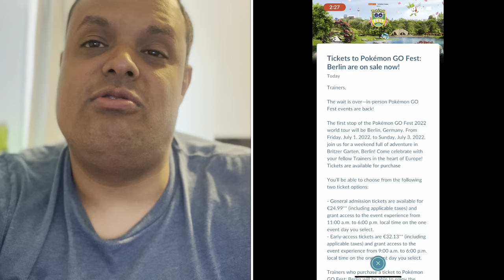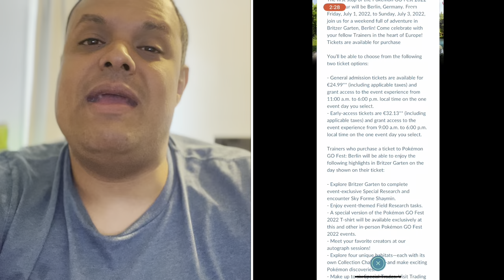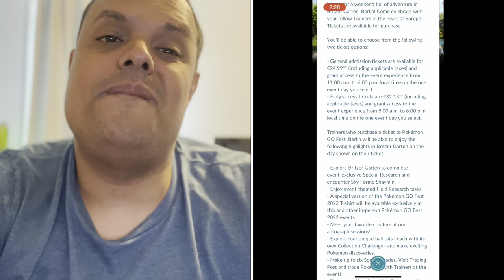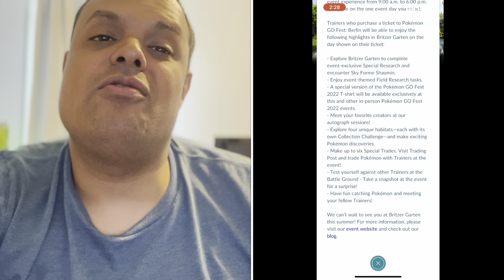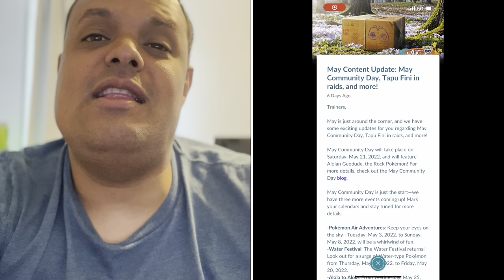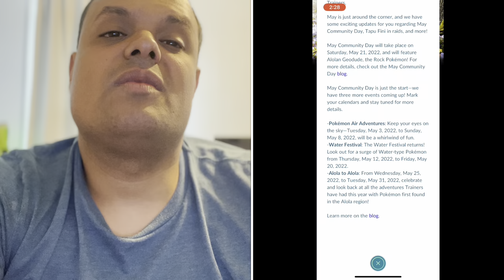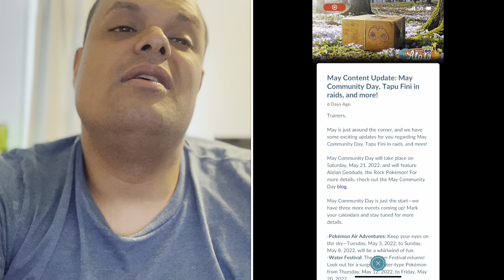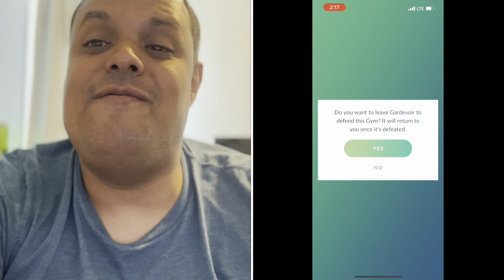Pokémon Go News Episode 232 (Berlin Go Fest, May Updates, and more)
In this video I talk about Berlin Go Fest, May Events, & more.

Berlin Go Fest News

KirariHime94/Mermaid Muir Opal

My Mersona